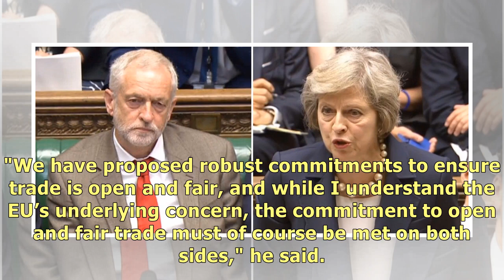Huge blow for Theresa May as Michel Barnier rejects key plank of UK's Brexit blueprint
The EU's chief negotiator completely rejected the Prime Minister's plans for a future customs deal b.